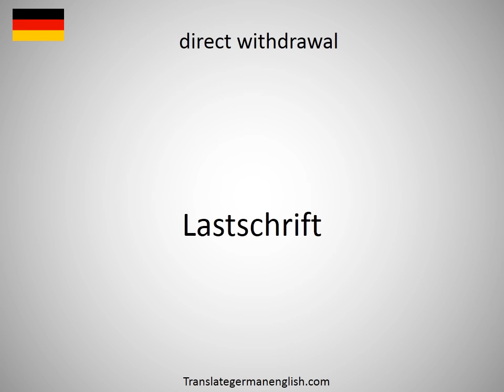How to say direct train in German?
How to say direct train in German? Learn the pronounciation direct train! How to Pronounce direct train. Expand your vocabulary, learn German words. Practice German online. Use this free pronunciation guide to practice words at a time. Learn German for free. Thank you for viewing, please like or subscribe! hoe om te sê, si të thuash, እንዴት እንደሚናገር, wie sagt man, comment dire, come dire, como dizer, как сказать, nasıl denir, cómo decir, 怎么说, πώς να το πω, hoe zeg je.